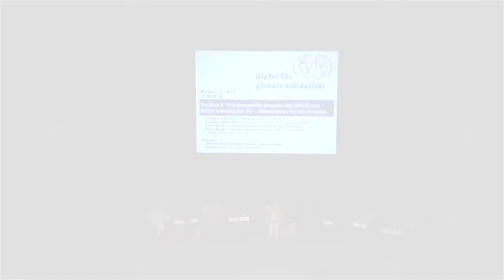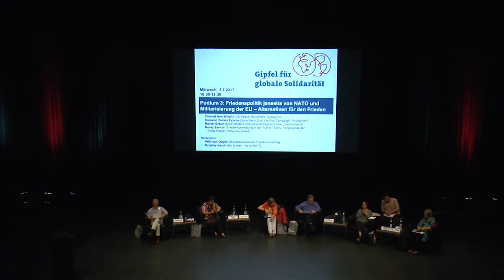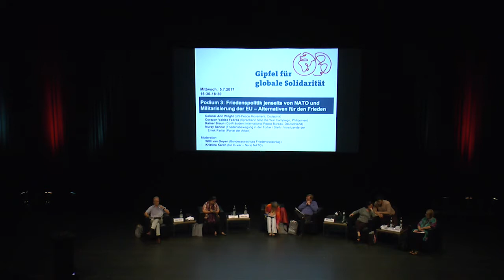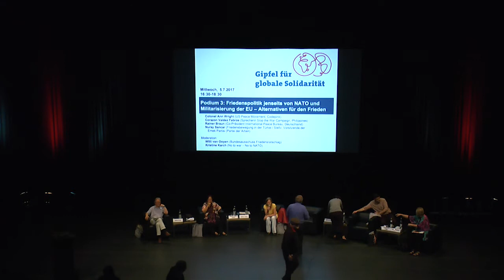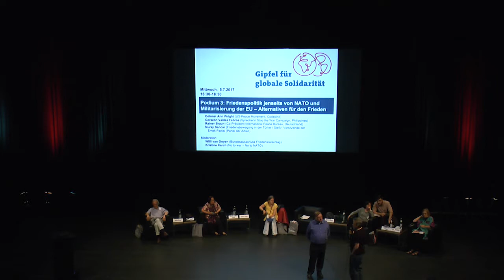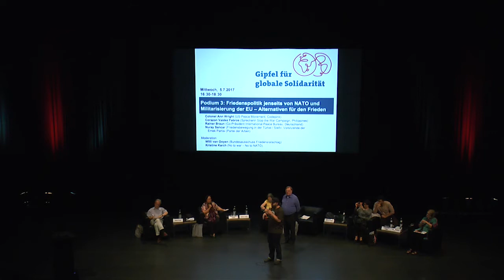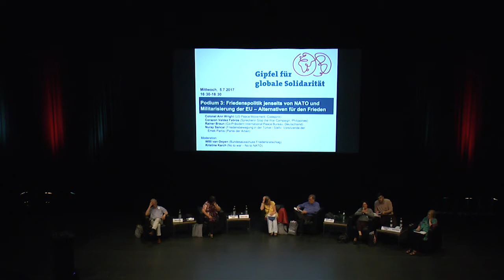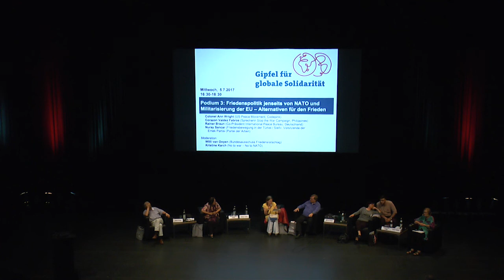Friedenspolitik jenseits von NATO und Militarisierung der EU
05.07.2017, Gipfel für globale Solidarität, Hamburg

Friedenspolitik jenseits von NATO und Militarisierung der EU - Alternativen für den Frieden

Mit:
Colonel Ann Wright (US-Peace Movement, Codepink)
Corazon Valdez Fabroz ( Sprecherin Stop the War Campaign, Philippines)
Rainer Braun (Co-Präsident International Peace Bureau, Deutschland)
Nuray Sancar (Friedensbewegung in der Türkei / Stellv. Vorsitzende der Emek Partisi (Partei der Arbeit)

Moderation: Willi van Ooyen (Bundesausschuss Friedensratschlag), Kristine Karch (No to war - No to NATO)